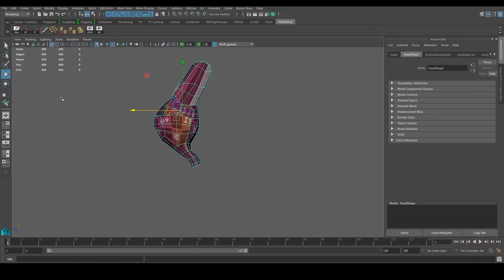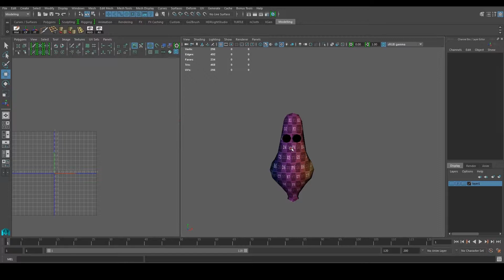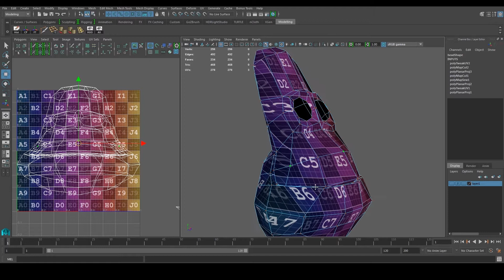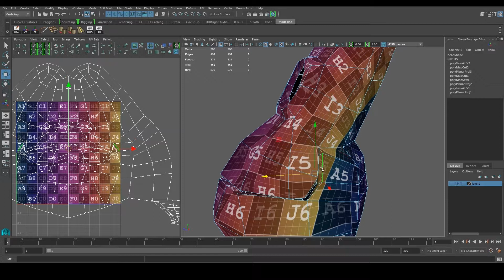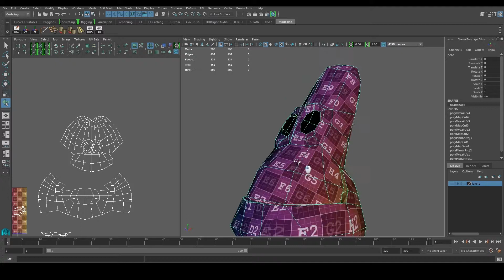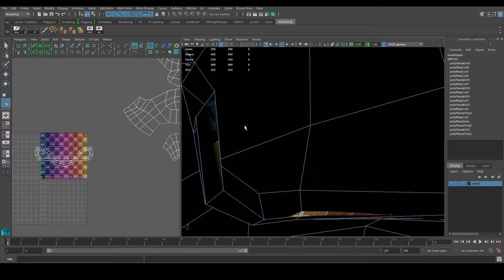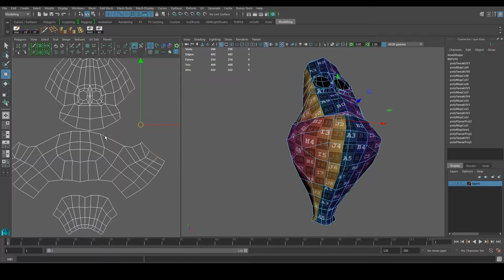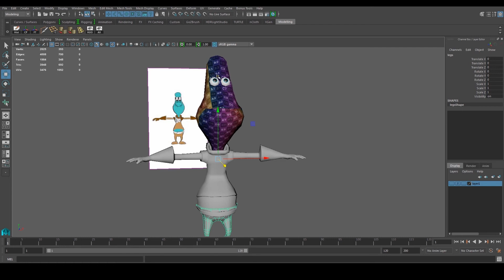Texturing in Maya Tutorial: How to UV Map and Texture in Maya and Photoshop for Beginners Part 2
Texturing in Maya 2018 Tutorial: Texturing in Maya and Photoshop for Beginners. Learn how to texture and UV map in Maya 2018 in this texturing in Maya and Photoshop tutorial.

This Texturing in Maya 2018 Tutorial series covers the basics in UV Mapping and Texturing in Maya and Photoshop for Beginners. We will go trough all the basic Maya texturing and UV Mapping  techniques in this texturing in Maya 2018 tutorial using Maya and Photoshop.

Texturing in Maya 2018 Tutorial
Texturing and UV Mapping in Maya and Photoshop
Texturing in Maya and Photoshop for Beginners
UV Mapping in Maya 2018
UV Mapping in Maya Tutorial
UV Mapping and Texturing in Maya for Beginners
How to UV Map and Texture in Maya